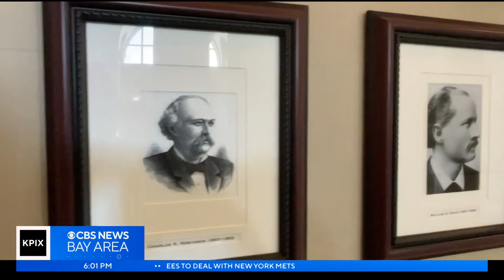Outgoing Oakland Mayor Libby Schaaf reflects on trials and triumphs in office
John Ramos reports on outgoing Oakland mayor looking back on the ups and downs of her eight years in office (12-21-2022)